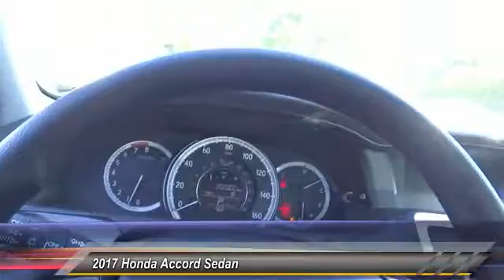2017 Honda Accord Sedan Pasadena Los Angeles Glendale Alhambra Cerritos Orange County 170418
2017 Honda Accord Sedan EX CVT

HONDA OF PASADENA IS A NEW AND USED HONDA DEALERSHIP PROUDLY SERVICING LOS ANGELES, PASADENA, GLENDALE, ALHAMBRA, CERRITOS, & ALL NEARBY CITIES. THIS BLACK 2017 Honda ACCORD SEDAN IS EQUIPPED WITH A 2.4L 16-Valve DOHC i-VTEC I4, TRANSMISSION, AND RECEIVES AN ESTIMATED 27 City/36 Hwy MPG. CONTACT HONDA OF PASADENA TO SCHEDULE A TEST DRIVE AND TAKE THIS 2017 Honda ACCORD SEDAN HOME TODAY, OR VISIT OUR SHOWROOM CONVENIENTLY LOCATED AT 1965 E. FOOTHILL BLVD, PASADENA, CA 91107. STOCK #: 170418 | 2017 Honda Accord Sedan EX CVT 2017 Honda ACCORD SEDAN EX CVT Stock #: 170418 | VIN: 1HGCR2F79HA104920 | 2017 Honda Accord Sedan EX CVT Honda of Pasadena AT HONDA OF PASADENA, OUR GOAL IS TO SELL THE BEST VEHICLES AT THE LOWEST PRICES AND TREAT OUR CUSTOMERS WITH RESPECT. AS A CALIFORNIA HONDA DEALER, WE BELIEVE WHEN YOU CHOOSE HONDA OF PASADENA YOU ARE MAKING THE RIGHT CHOICE.